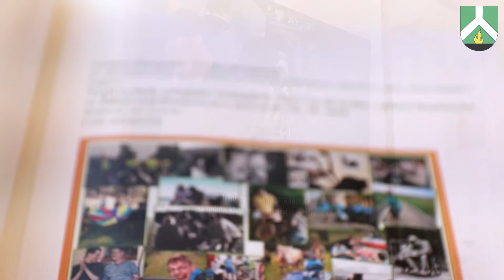Pečující osoby si zaslouží uznání | Ždírec nad Doubravou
Světlo pečujících. Tak se jmenuje výstava fotografií v galerii Doubravka ve Ždírci nad Doubravou. Fotografie obsahují silné příběhy lidí s postižením, po úrazech a těch, kteří se o ně starají. Výstavu organizuje Unie pečujících.